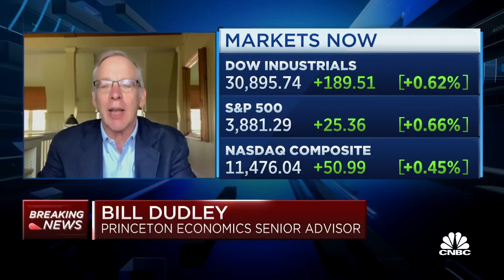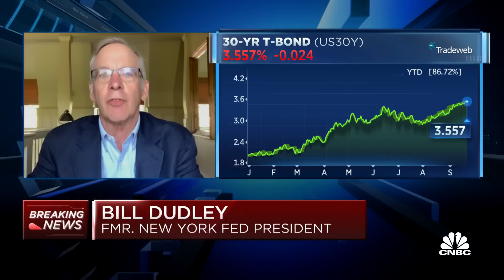I am not worried about the stability of the U.S. banking system, says former New York Fed President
William Dudley, former president of the New York Federal Reserve, joins 'Squawk on the Street' to discuss the Fed trajectory for bringing down inflation, the consequences of Fed tightening on unemployment, and the stability of the U.S. banking system.